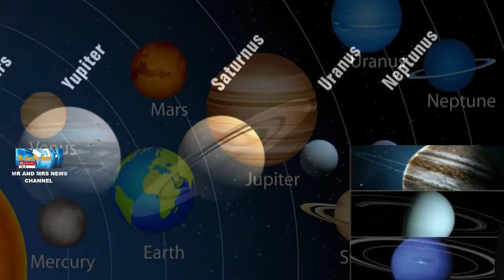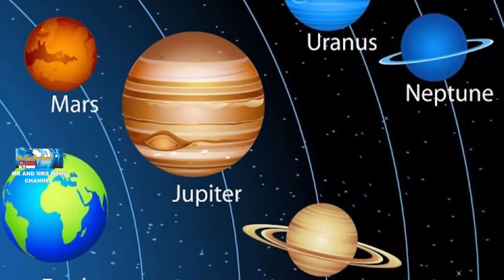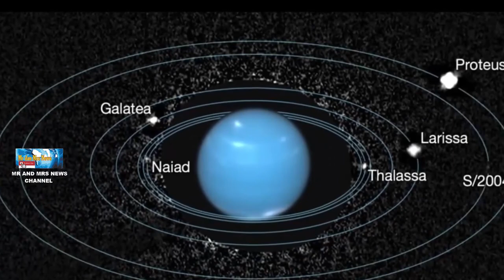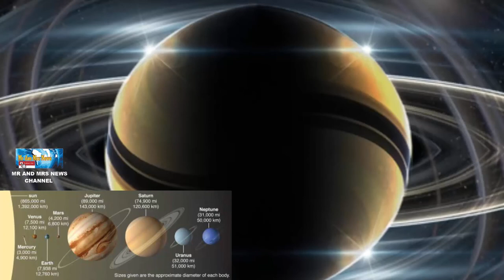PLANET - PLANET YANG MEMILIKI CINCIN SELAIN SATURNUS DI TATA SURYA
TERIMAKASIH !!

Cincin planet adalah cincin yang terdiri dari debu kosmik dan partikel kecil lain yang mengorbit suatu planet dalam daerah berbentuk piringan pipih. Cincin planet yang paling spektakuler adalah yang ada di sekitar planet Saturnus, tetapi tiga raksasa gas lain dalam tata surya (Jupiter, Uranus dan Neptunus) memiliki sistem cincin mereka sendiri.Tidak ada planet lain di tata surya yang memiliki cincin seindah cincin Saturnus. Cincin Saturnus sangat luas dan cerah sehingga mereka dengan mudah ditemukan setelah manusia dapat meneropong langit malam melalui teleskopUkuran cincin Saturnus yang sangat besar dan tampak cemerlang membuat Galileo Galilei menemukannya di tahun yang sama saat ia melihat bulan Jupiter. Selain Saturnus, beberapa planet lain di tata surya juga memiliki cincin. Hanya saja, cincin planet-planet tersebut tidak seistimewa cincin Saturnus.